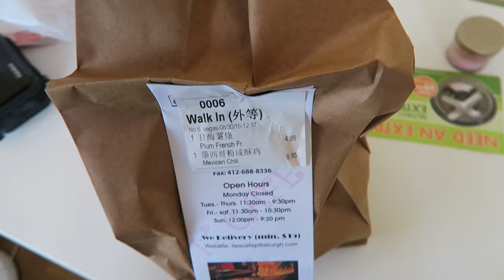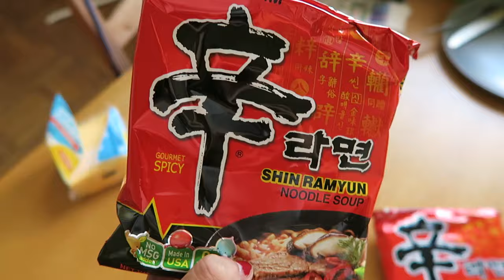VLOG TV: Kelly In The U.S.A | EP. 3 Incline, Hangout with my friends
HOPE YOU LIKE TODAY'S VLOGTV!

POST ON EVERY FRIDAY.

If you wanna share your life with me, use showkelly on INSTAGRAM to show me the pictures. CAN'T WAIT!

美國遊記